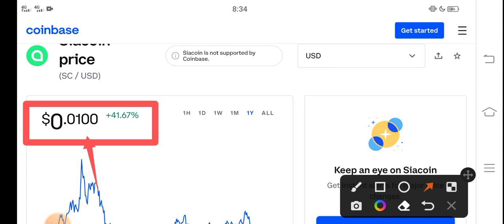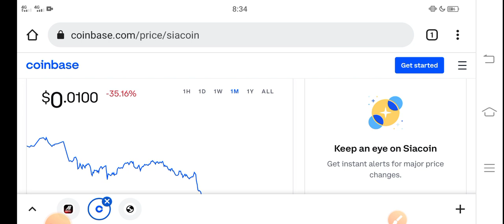Siacoin OMG! UPDATE || Siacoin Price Prediction! Siacoin Today News